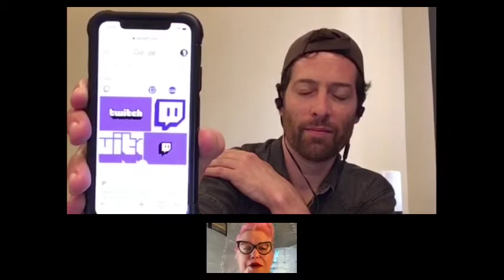How-To Livestreams for Streaming Artists: Design Specialist Leslie Morgan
We're LIVE every Wednesday, Thursday, and Friday . Come join!

Design Specialist Leslie Morgan was hired by Atlantic Records the day she walked in — at 18 — and hasn’t looked back since, serving in marketing and management roles before building and running BMI’s award-winning design team for years and eventually launching Plum Creative Consulting.

Meet Leslie tomorrow at 1pm EDT to hear how she’s navigated the ever-changing music industry and get tips on choosing the right colors, fonts and layout for your website, livestream, logo and more. BONUS: Emma McGann will join us to explore what makes her website and branding so badass.

For a little background, you can read my interview with Leslie in the Virtual + Remote Guide last month here.